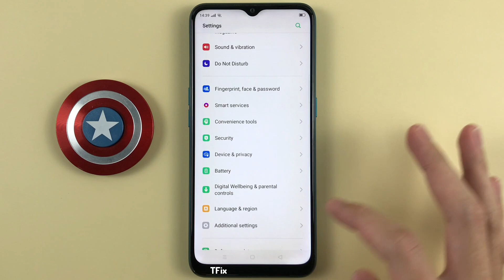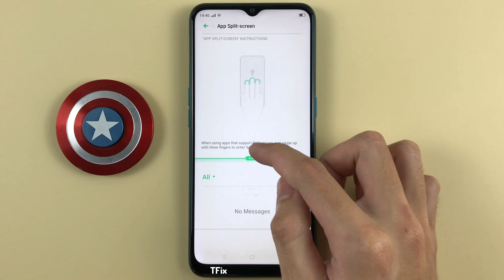How to split the screen when holding down the Menu button on OPPO A31 Android 9